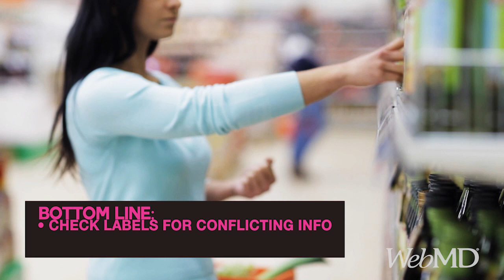The Truth About Olive Oil | WebMD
Olive oil has monounsaturated fat, which can lower cholesterol and lower odds of heart disease and stroke. Here's how to make sure you're getting the real deal.